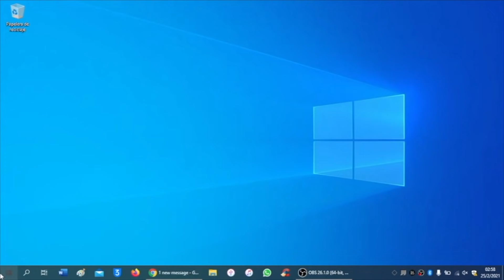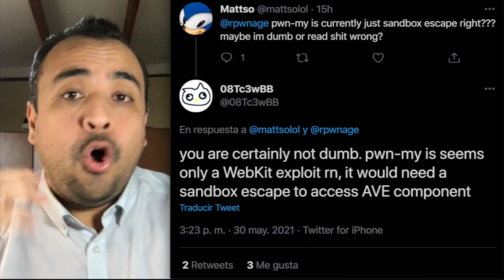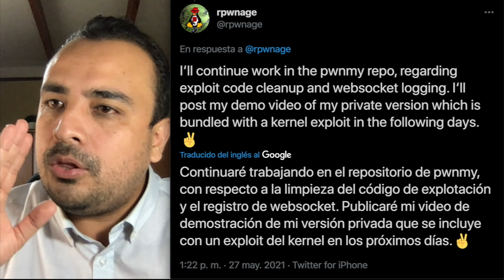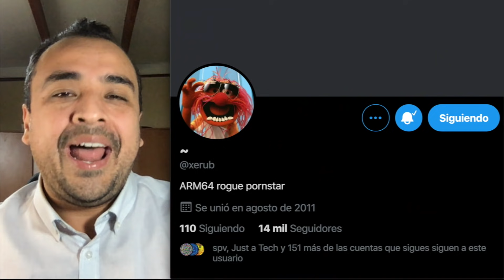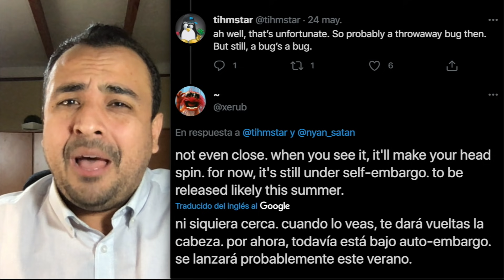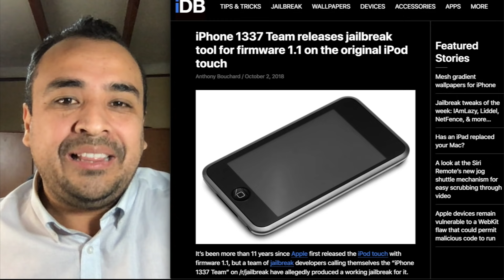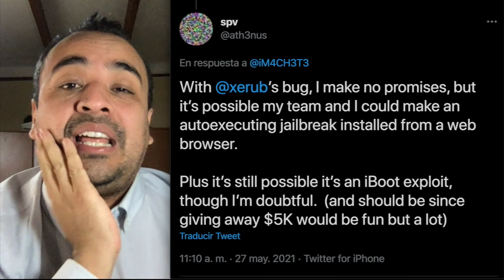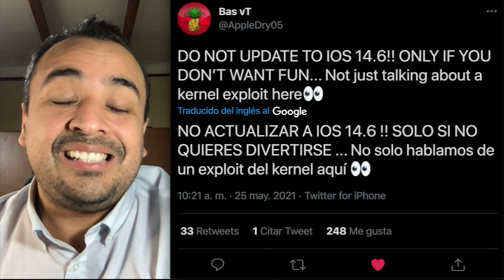¡CONSEGUIDO NUEVA VULNERABILIDAD SUPREMA! 🔥 BRUTAL JAILBREAK HASTA iOS 14.5.1 (xerub)